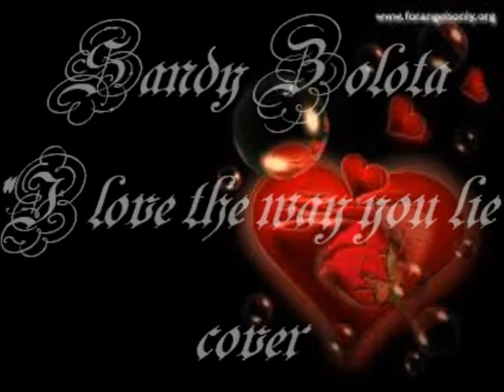Sandy Zolota ''I love the way you lie'' cover